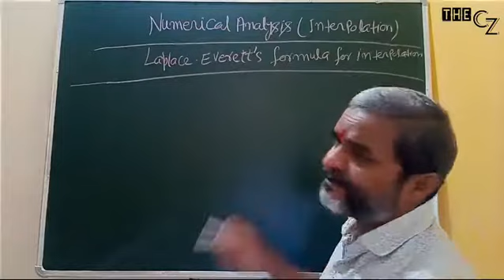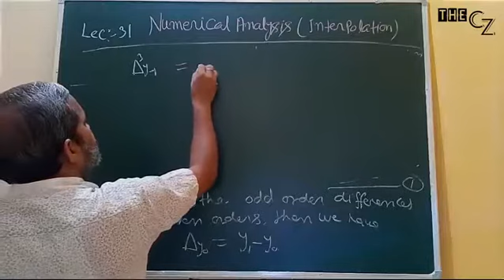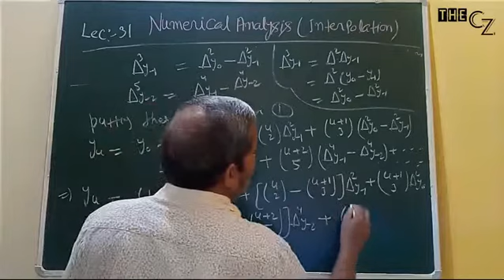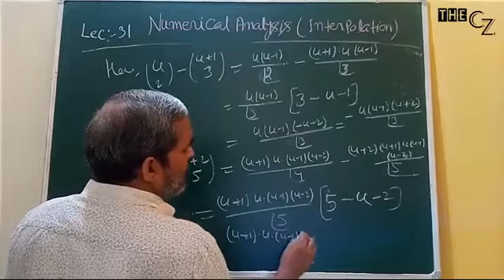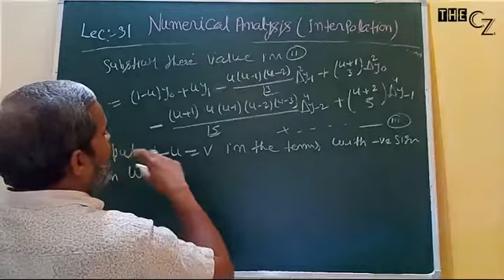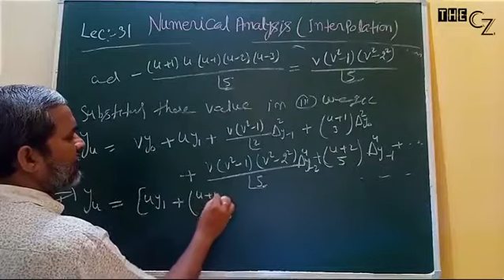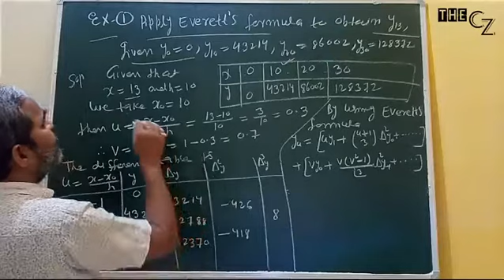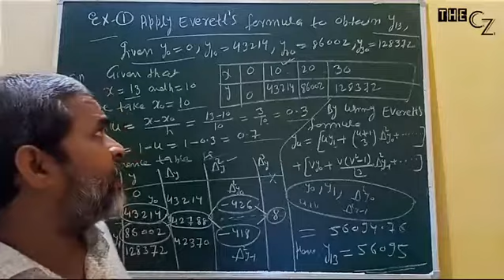Laplace Everett's Formula For Interpolation || Numerical Analysis || Jitendra Sir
COMPLETE V.B.U. B.Sc MATH HONOURS SYLLABUS FROM SEM I TO SEM VI BY JITENDRA SIR (25 YEARS+ TEACHING EXPERIENCE)

FOR ONLINE AND OFFLINE CLASSES

NUMERICAL ANALYSIS FOR B.Sc , B.tech, CSIR NET - JRF, IIT-JAM AND ALL COMPETITIVE ENTRANCE EXAMS.